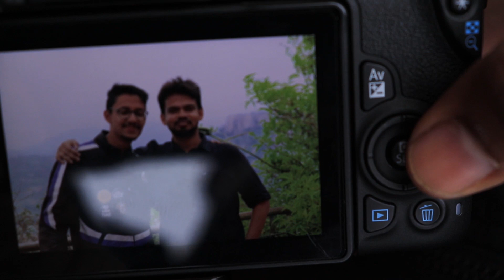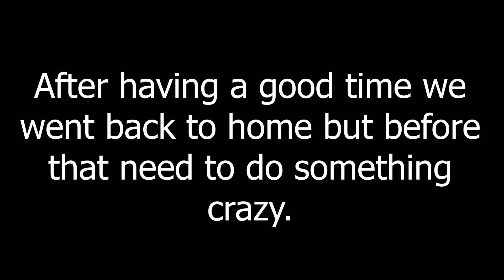Places to visit near banglore.| Devarayan Durga a pure bliss.| DD HILLS.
If you are new here consider because

Some playlist I would like to recommend you to watch

Video shot on CANON SL2/ CANON EOS 200D.

To buy Single lens + camera 👇

Canon EOS 200D

To buy tripod / monopod i use👇

Mobile 📱

Thankyou.